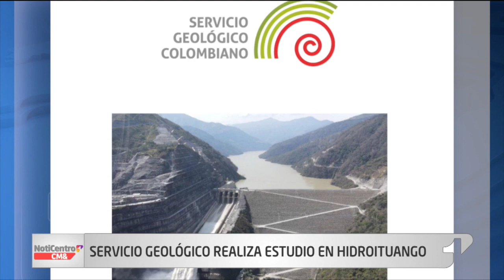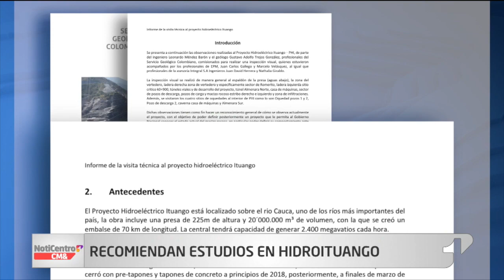NotiCentro 1 CM& Primera Emisión 20 de Diciembre de 2022 m4v